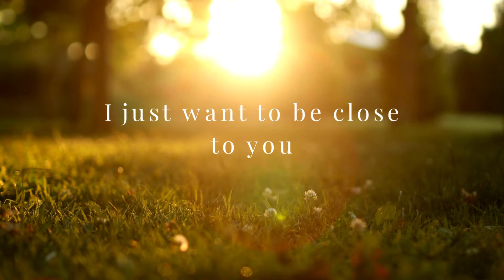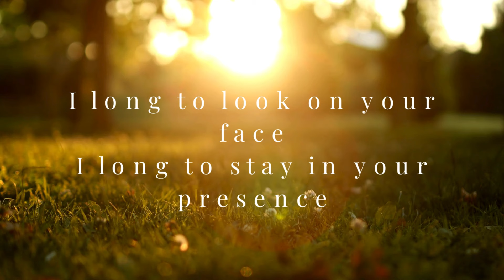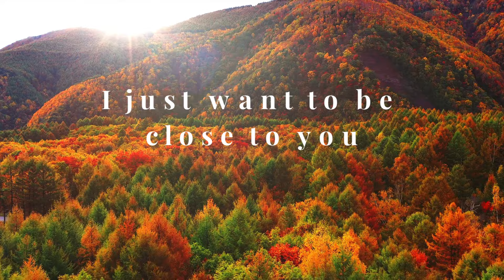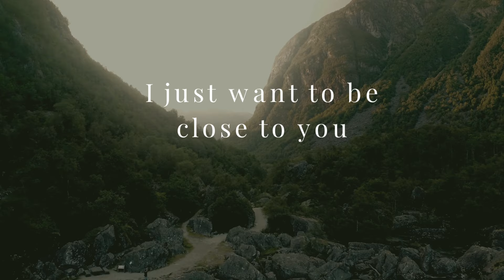SHOW ME YOUR GLORY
Jesus above all -Live